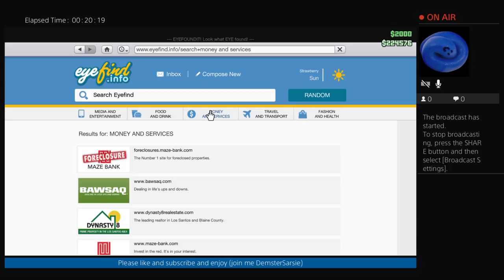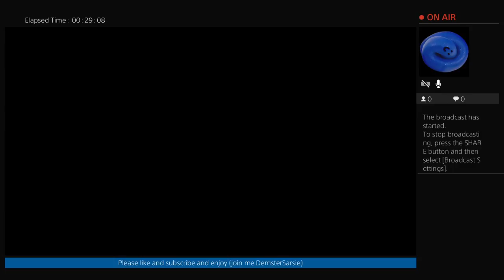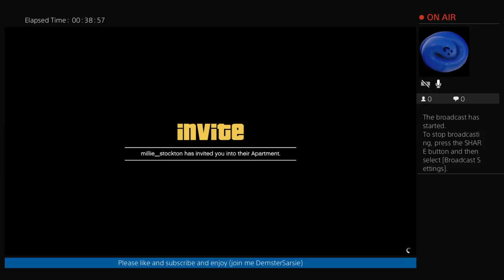Pink ard bananas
Hi everyone hope you enjoy my content and have a lovley day